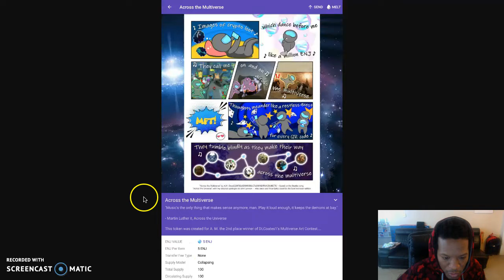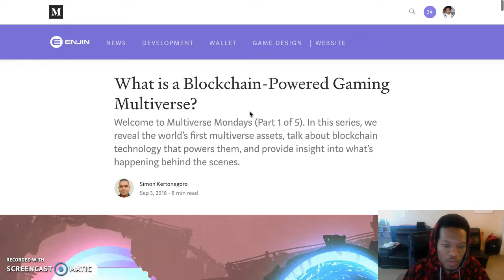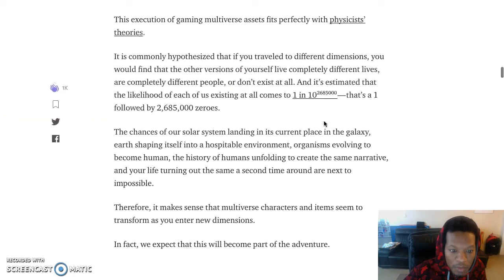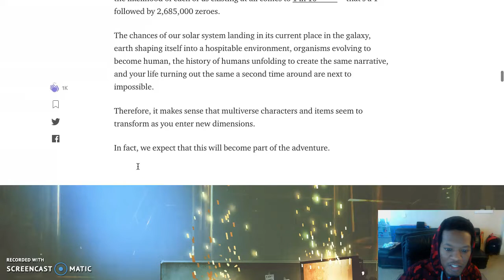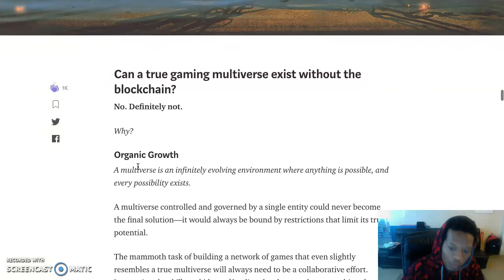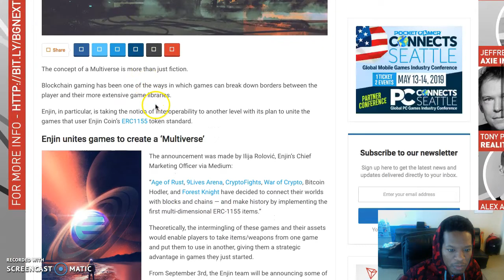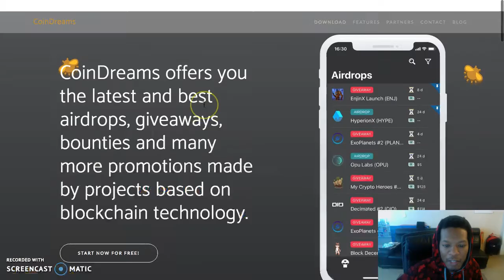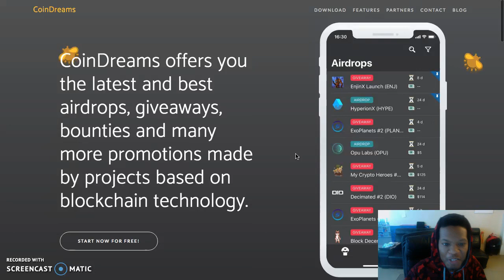Start to BuidL - How Enjin is Revolutionizing the Gaming industry with Blockchain and Innovation!**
1: Twitter Retweet

3. Coming soon!

Have fun and spread the word!

BitSavage
BitCoinCoreAcademy
PhenomenalMark
FinancialFreedom
GenerationalWealth